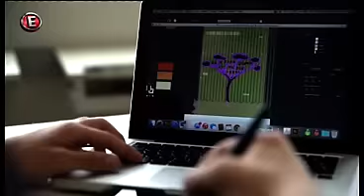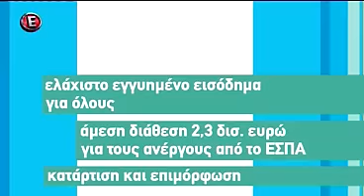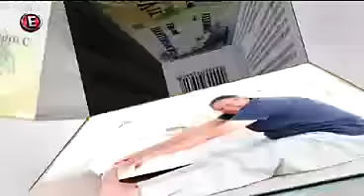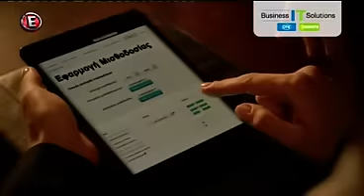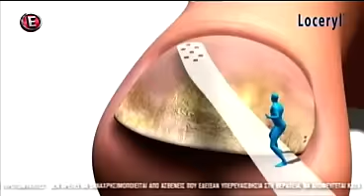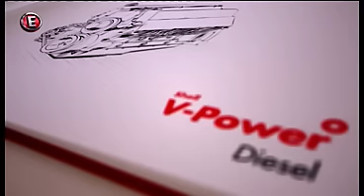Β. Λεβέντης / Απαντήσεις, ΕTV / 13-09-2015